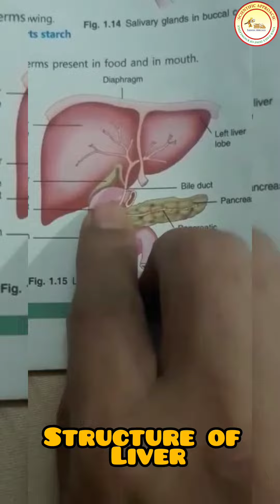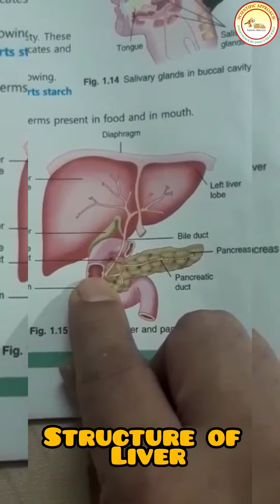Liver ||largest gland of human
ROLE OF LIVER
BILE JUICE
EMULSIFICATION